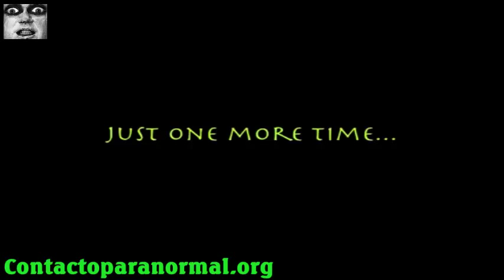ELF活生生的！一个有远见的PARKE！视频梗死